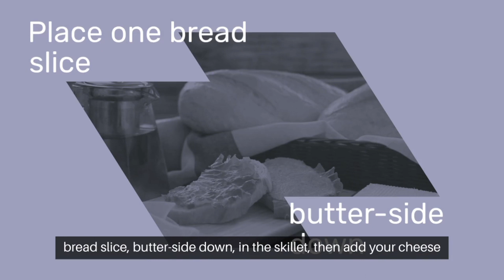Melted to Perfection: How to Make the Ultimate Grilled Cheese Sandwich at Home